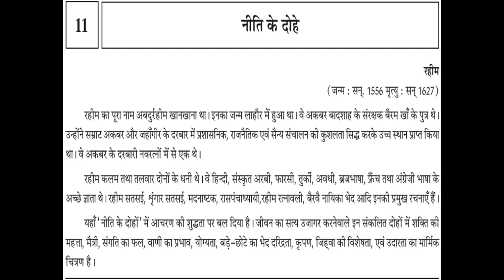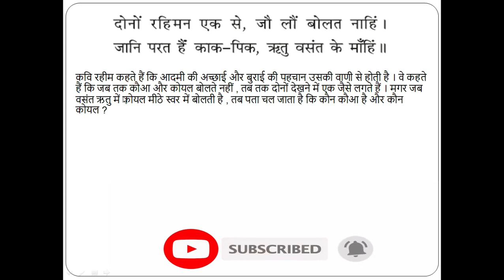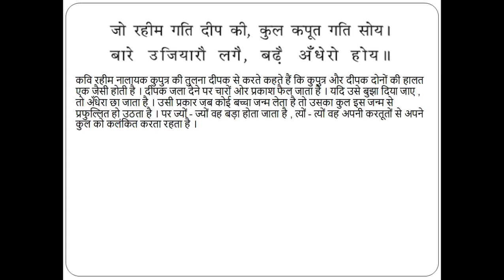Part - 1 | Niti Ke Dohe | GSEB | Hindi | Std.11 | Chapter - 11. नीति के दोहे | रहीम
Hello Everyone !